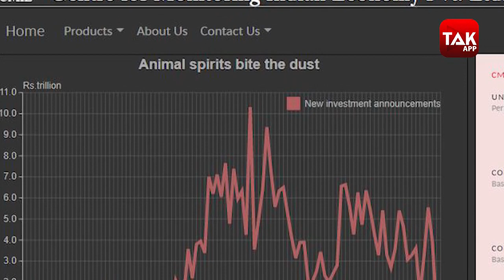रोजगार के मामले में CM Yogi ने सबको चौंका दिया!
एक तरफ जहां उत्तर प्रदेश हाथरस रेप केस को लेकर विवाद का केंद्र बना हुआ है, वहीं दूसरी तरफ यूपी में बेरोजगारी पर भी चिंता पैदा करने वाले आंकड़े सामने आए हैं. 2018 की तुलना में 2019 में यूपी में बेरोजगारी दर&nbsp;डबल हो गई है.